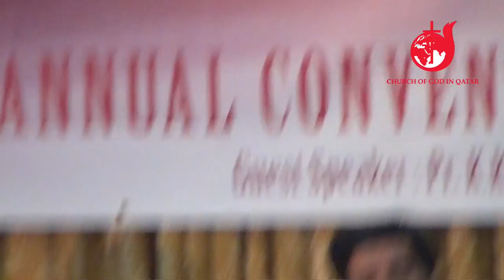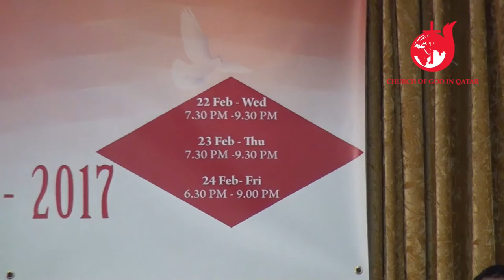CHURCH OF GOD IN QATAR- ANNUAL CONVENTION 2017- DAY 1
COG-Q ANNUAL CONVENTION 2017- DAY 1
22ND FEBRUARY 2017